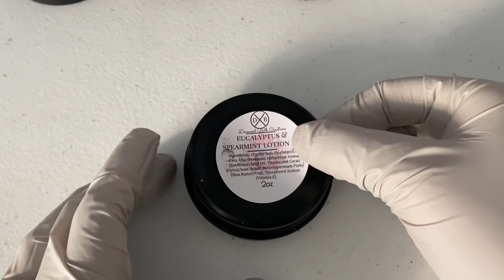How To Package Lotion Bars - Restocking Our Sun & Moon Solid Lotion Bars - Diamond Bath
Watch how I package my solid lotion bars using tins! I will leave links to my materials below! Let me also quickly say WOW I can't believe I hit 200 subs! Its very nice to have you all watching! I hope I am able to help you learn a little something and won't be afraid to say hello and ask any questions. :)
Blessed be 🌙

Link to my Etsy
✨Gadgets & Gizmos used—

Kitchenaid Stick Blender (THE BEST, no air bubbles in soap)

LOTION BAR TINS

Graphic Design / My Custom Made Logo - @ MoonFazedLLC on Insta

Multi Bar Cutter
Essential Depot LYE

🌙✨ Oils + Lye = 🛀♥️
Learning to make soap doesn't have to be scary and it doesn't have to be hard. But you should always educate yourself on lye safety before you get started. Check out these channels for some great videos on how you can get started:

* If you're anything like me, you may be a visual learner. When I first started out I learned everything from watching videos here on YouTube before I moved onto books from amazon and the library etc. Books are amazing tools to continue learning from, but learn in an easy and relaxed manner, in a healthy and positive way that works for YOU! :)
💎✨ Positive quote for you to ponder: Your mind is a garden. Your thoughts are seeds. You can plant flowers, or, you can grow weeds. Believe in yourself. Keep it pretty. ♥️